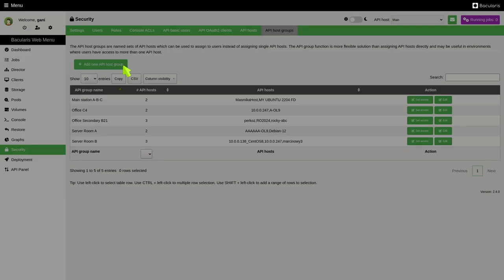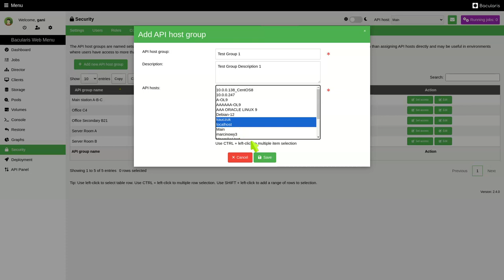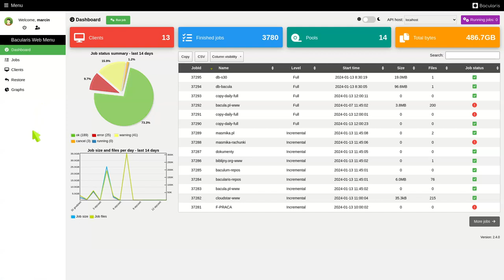Bacularis - API host groups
The API host groups function is available from Bacularis version 2.4.0.